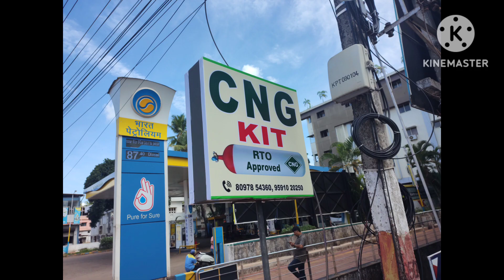cng kit fitting.cng car gas kit. money saving fuel . best cng kit fitting centre Udupi Karnataka